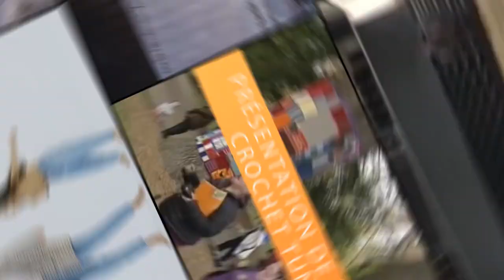FEST'ARTS événement culturel le 5 juin à Aix Les Bains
L'EVS de Marlioz a le plaisir de vous convier à un événement festif le Samedi 5 juin avec notamment la Cie Sylvie Santi, "UZUMAKI" de la Cie du Piano Fugueur, et le théâtre" Molière Volant" de la Cie Brozzoni, et avec la participation de nombreux partenaires !
A noter dans vos agendas, à partager en famille ou entre amis !

 journée  festive autour des arts et de la culture.

Spectacles en plein air, ateliers, expositions, espace jeux, petite restauration.

Événement GRATUIT

(Réalisation vidéo promotionnel  by 4N1S GRAPH pour la journée culturelle de Marlioz, Aix Les Bains le 5 juin 2021)

Titre
 Kuriko (Violin Hip Hop Beat)

Artiste
Lyod